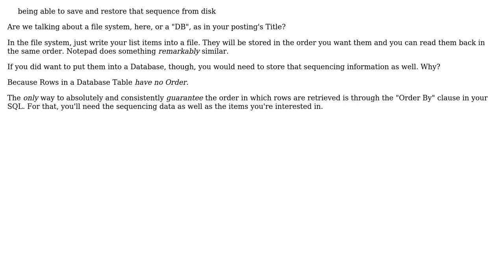Software Engineering: DB Data structure for .Net sequenced list with insert, delete, move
With thanks & praise to God, and with thanks to the many people who have made this project possible! | Content (except music & images) licensed under CC BY-SA | Music | Images & others | With thanks to user wayfarer user Robert Harvey user Phill W. user JacquesB and the Stack Exchange Network Trademarks are property of their respective owners. You are responsible for your own actions.